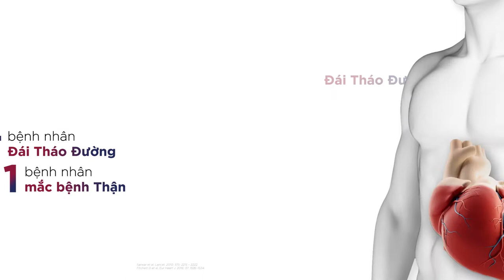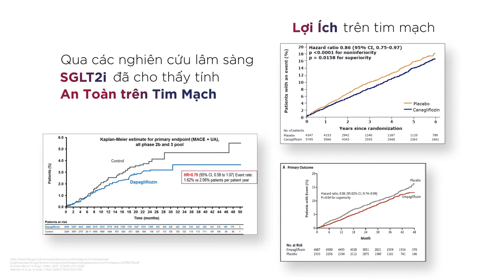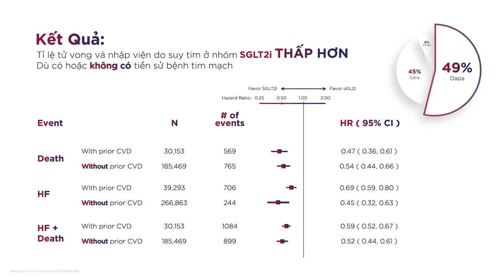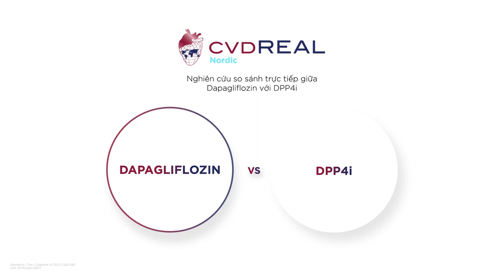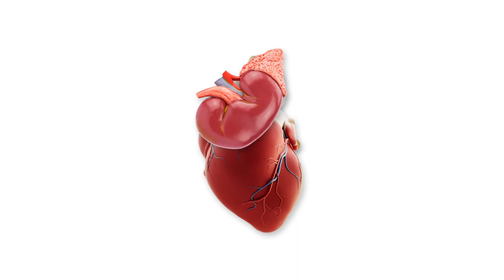ASTRAZENECA - CVD REAL